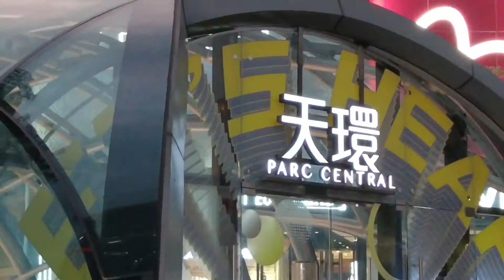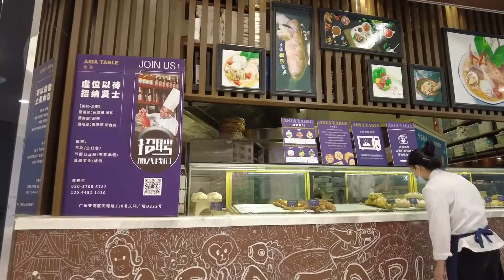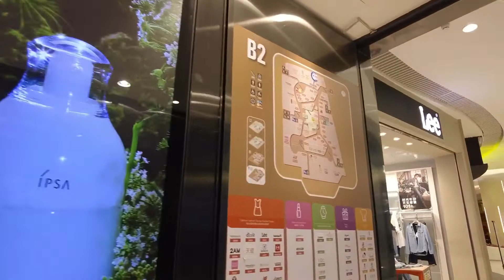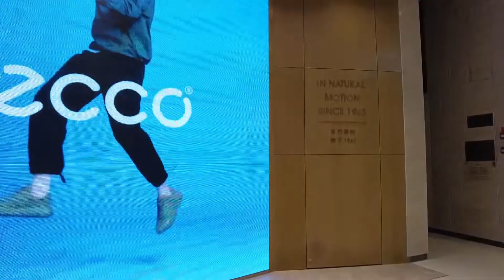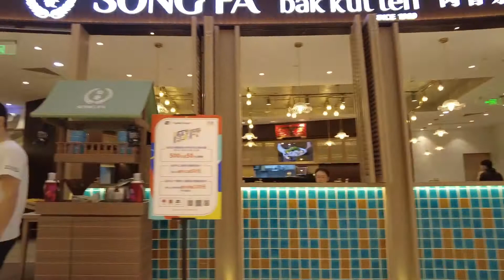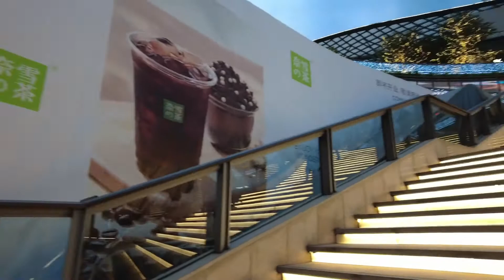4K 广州天环广场傍晚漫步. Guangzhou Parc Central evening walk. April 2021.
天环Parc Central原为宏城广场，位于天河路正佳广场与天河城之间，项目总用地面积4.7万平方米，总建筑面积11万平方米，包括地上两层、地下三层，地上建筑面积约2万平方米，地下建筑面积约9万平方米。

Parc Central”为花园式中心购物广场之意，与其他盒子式的商业项目不同，天环Parc Central地面只有两层，拥有大面积的户外绿化广场和下沉式主题广场。[2]
广州第一家Apple store坐落于此。
[1]Parc中心（天环广场）位于广州新中央商务区的核心位置，为这座高速发展的珠江三角洲城市引入了新的类型；一个“零售店的体育场”，别出心裁地将地上的底层和地下的零售区整合在同一个多层次的公园绿地中。沿着城市主要的街道布置，这一区域为广州城市景观添加了令人兴奋的一笔，并将零售，公交枢纽和城市空间设计策略整合到一起。
Parc中心建造的场地曾是一个广场，它的风景能为城市做出社会的和空间的贡献，当然也包括经济的。沿着城市“绿化带”布置，它的风景成为了城市绿色理念的焦点，沿着贯穿城市的天河路创造了新的“中央公园”。
最终的设计结果是一个与众不同的110,000m2的零售区域，围绕着一个开放的公园绿地环境设计。景观成为了区域的中心，不同层次和不同形式的绿化带来了社交，休息和放松的场所；也成为了市中心的“呼吸的场所”。为了实现这些理念，区域的大部分被放置在地下，保留了地面的环境。
花园、绿化的走道和生态墙创造出了起伏的绿色空间，不仅整合了区域自身也包括周围的街道空间。最终，设计为天河区带来了怡人的再平衡环境。

Parc中心建筑层高较低，高24米，地下三层地上两层。由于比周围的建筑更低，所以设计中需要吸引人眼球的有力的视觉效果；建筑将为城市中轴带来更多的韵律。
建筑选择了“双鱼”的意象，这在中国文化中象征着平安和谐和财富，采用了钢硬壳式屋顶结构。两栋建筑环抱中心花园，在一端通过天桥连接起来。壳形屋顶由树状柱子支撑，下方分布着一系列花园，将景观向上延伸到建筑之中。
秉承可持续的设计理念，Parc中心还使用了雨水收集系统，低辐射玻璃立面和EFTE屋顶，进一步提升了环保性能。
Benoy的室内设计团队也引入了独特的建筑形态，天花板形式流动，空间边缘是连续的木质结构。巨大的中庭强调了路径，为环形走廊引入了光线。中立的白色和复原的石材为商场创造出自然的背景，使商铺和产品达到最好的展示效果。
作为一个真正的公交导向区(TOD)，110,000m2的项目也建立了广州新的公共交通中转站。由于地上和地下的无缝连接，人们可以通过地铁和公交系统到达Parc中心，空中的人行天桥将中心和周围区域连接起来。设计满足了使其成为多维度集会中心的要求，不论地上，地表还是地下都有方便的交通。